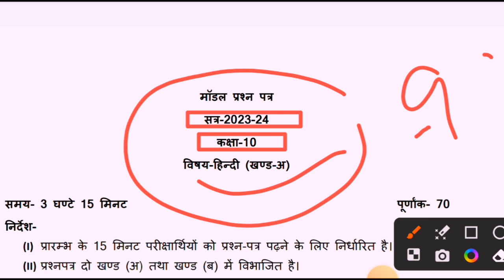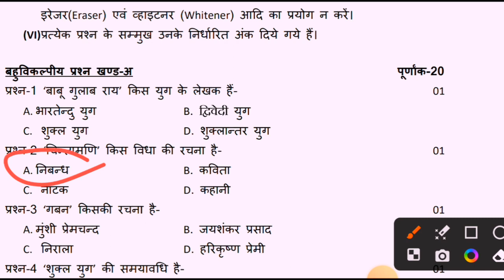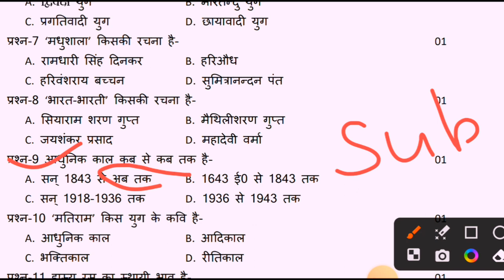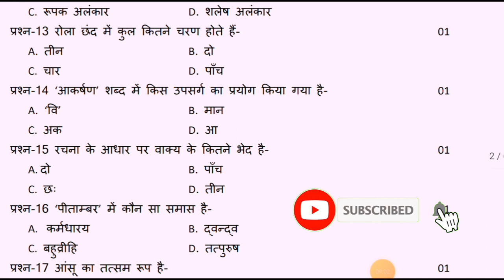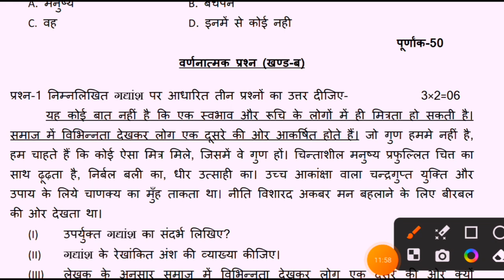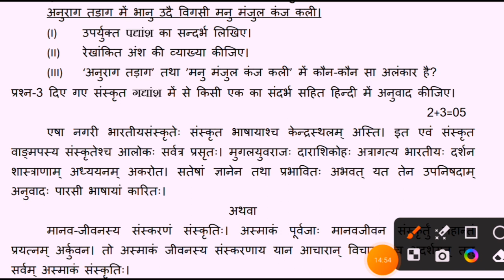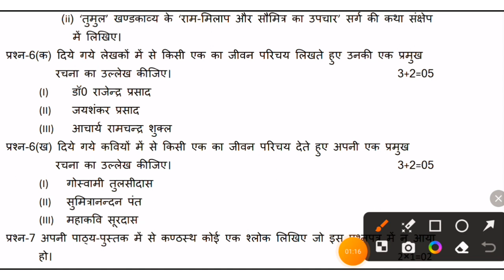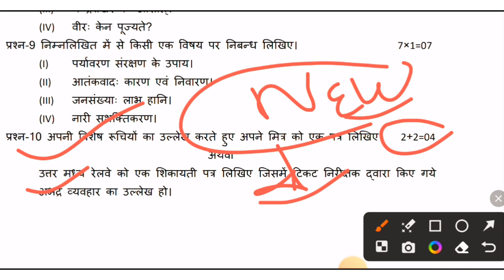Class 10th Hindi Model Paper 2024 Up Board// Kaksha 10 Hindi model paper 2024